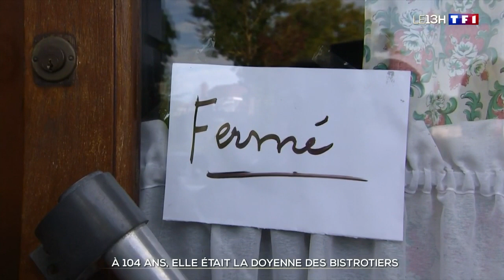A 104 ans, «Marie-Lou», la doyenne des bistrotières, est décédée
Marie-Lou, 104 ans,  la doyenne des bistrotières tenait son café à Isbergues dans le Pas-de-Calais. Elle y travaillait depuis ses 14 ans et s'est éteinte aujourd'hui.